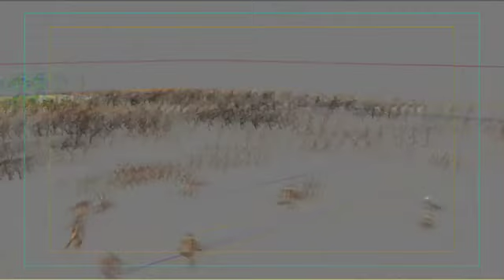Making of Isabel técnico